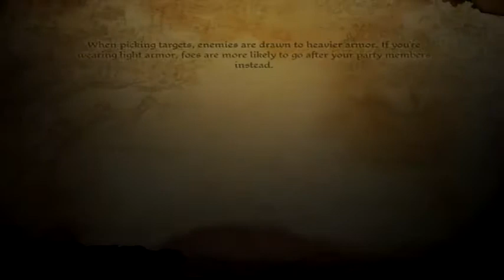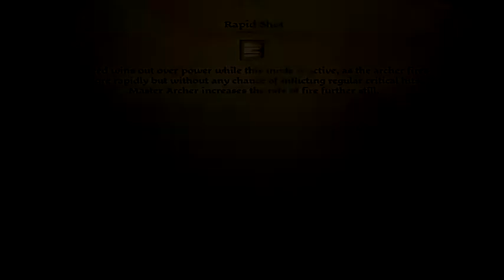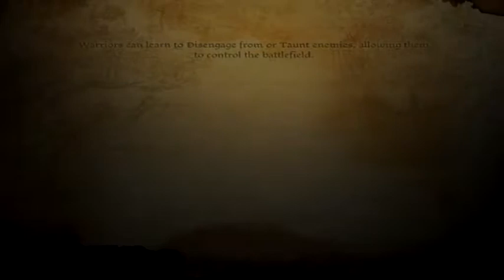Dragon Age: Origins Walkthrough Episode 16 [PS3 - No Commentary]